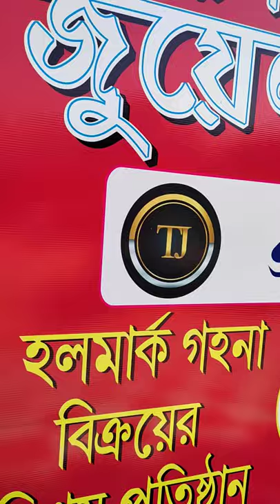Our second blog at Dhaniakhali, Hooghly